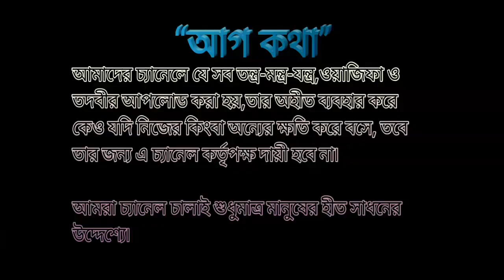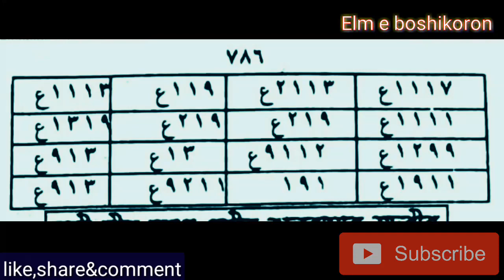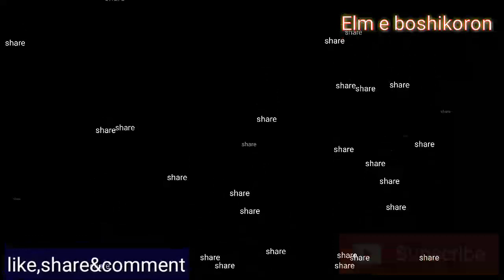মাশুক পাগল হয়ে ছুটে আসার তদবীর৷ নকশা পুরে রাতেই উপস্থিত করুন যে কাওকে৷অনুমতি নেই৷Elm e boshikoron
Video title:

মাশুক পাগল হয়ে ছুটে আসার তদবীর৷ নকশা পুরে রাতেই উপস্থিত করুন যে কাউকে ৷ মাশুক মাশুকা বশীকরন

About this video:

তদবীরটি ফলদায়ক করতে চাইলে সর্বদাই নিজেকে পাক ছাপ করে রাখতে হবে৷ যেমন প্রেসাব পায়খানা থেকে আসার পরই অজু করে নিজেকে পাক করে নিতে হবে৷ধপ্ ধপে সাদা পোশাক/কাপোর পরিধান করে নিতে হবে ও শরীরে খোশবু লাগিয়ে নিতে হবে৷ ২ রাকআত নফল নামাজ আদায় করে নিতে হবে৷ আর নির্জনতা একান্ত আবশ্যক৷

মোনাজাতের ধরন:
সর্ব প্রথম মহান স্রষ্টা আল্লাহর খবই প্রশংসা করতে হবে তারপর আমাদের প্রিয় নবী মোহাম্মদ রছুলুল্লাহ ছাল্লাল্লহু আলাইহি ওয়া ছাল্লাম এর ওপর দরুদ পেশ করতে হবে৷ আদি পিতা হজরত আদম (আঃ) থেকে বর্তমান পর্যন্ত সমস্ত নবী রছুল অলি আউলিয়া, গউস, কুতুব গন, সকল মোমিন মোমিনীনা ও নিজের বাপ মায়ের রুহের ওপর ছোয়াব রেছানি করতে হবে৷
এর পর
১১ বার দরুদে ইব্রাহিম, ১১ বার তৌবা পাঠ করতে হবে৷ ১১ বার কলিমা তার পর তদবীরটা করতে হবে ও শেষে ১১ বার দরুদে ইব্রাহিম পাঠ করতে হবে৷

নকশা লেখা শেষ হওয়ার পর তা আগুনের মাজে ফেলে দিতে হবে৷ অল্প কিছুক্ষণ পরই ইনশ্বাআল্লাহ মাশুক বারীতি এসে উপস্থিত হবে৷

Thanks4watching.